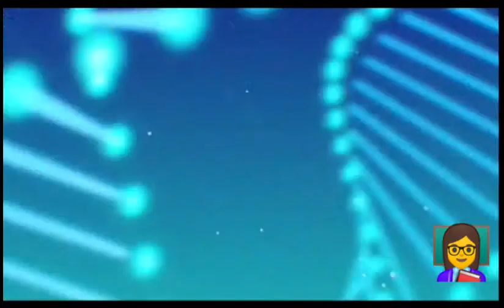StudentTalk ,रेडियो की सहायत सेअगामी स्तर की पढ़ाई का बनाया प्लान। higher education haryana